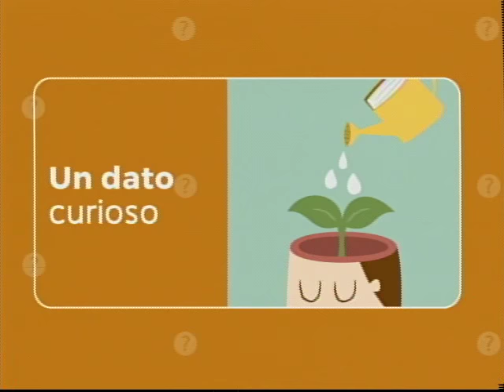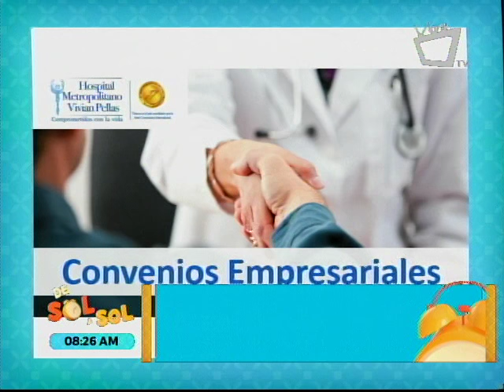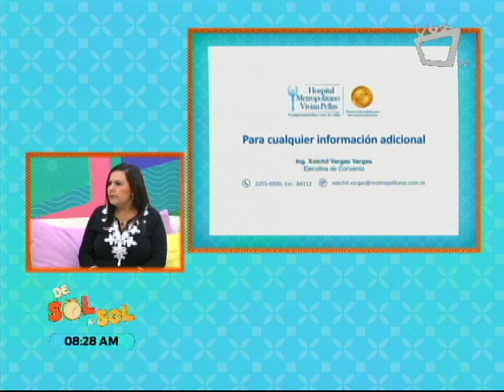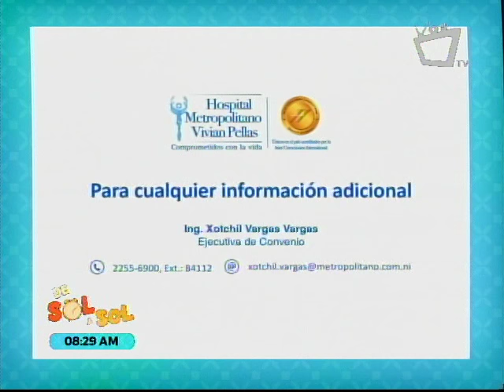Convenio Empresariales - Hospital Metropolitano Vivian Pellas